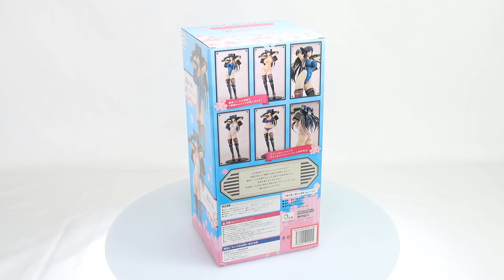Walkure Romanze Akane Ryuzoji White School Swimsuit & Lingerie Ver. 1/6 Scale Figure